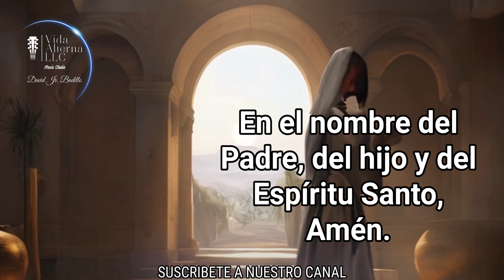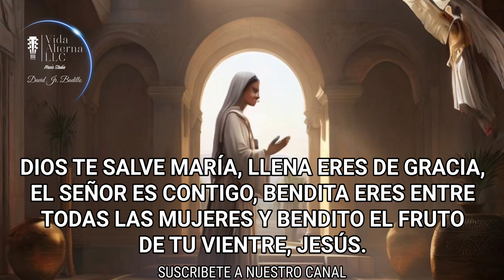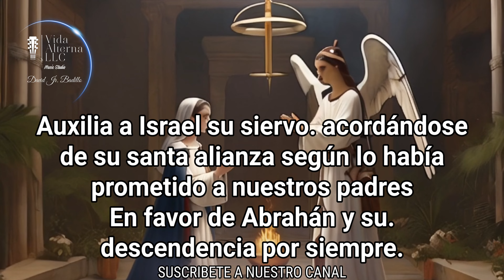EL ANGELUS DE HOY LUNES 8 DE JULIO DE 2024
SOY PEREGRINO UNPLUGGED//EL CONCIERTO EN VIVO
7 de Septiembre de 2024 6:30 pm Tampa, Florida

USA ESTE LINK PARA HACER TU DONATIVO A LA FUNDACION PARA  LOS MAS POBRE Y DEAMBULANTES, SIN IMPORTAR CUAN POCO CREAS QUE SEA PUEDE HACER LA DIFERENCIA.

El saludo del  Arcangel Gabriel a la VIRGEN MARIA. Es un saludo muy hermoso y especial. Es un saludos de parte de Dios.Con un mensaje de Salvación para la humanidad. Mediante nuestra Madre la VIRGEN MARIA nos llega la Salvación, nos llega el hijo De Dios que ha venido a nuestro encuentro, justo cuando mas le necesitábamos. Gracias Madre Hermosa por aceptar esa gran misión, por la cual fuiste creada sin mancha de pecados.Madre linda que fuiste el primer sagrario Jesus. Gracias Madrecita por darnos el regalo de salvación.

(El Angelus nos recuerda la Anunciación)